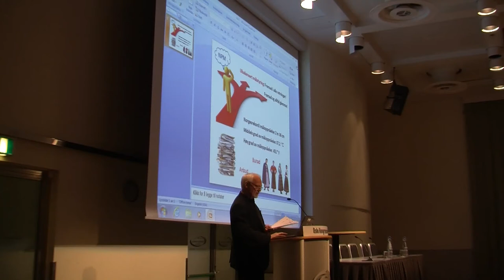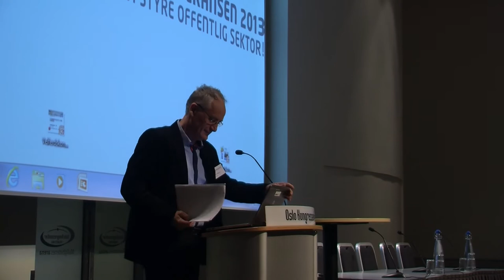2. seksjon Velferdsstaten, Rune Slagstad :"Skjulte strateger - hvem er de og hvordan møter vi dem?"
Professor Rune Slagstad, Senter for profesjonsstudier, HiOA. Hans bok "De Nasjonale Strateger" fra 1998 skapte i sin tid et vannskille innen både historie og statsvitenskaplig metode. Han trår på mange mektiges ømme tær og er langt fra tilgitt. Dagens innlegg viderefører denne tradisjonen. Han trekker fram maktspill og manipulasjoner, særlig rundt helserefomene. - Et minneverdig debattinnlegg som vi tror vil sette spor. Det ble trykt som kronikk i Klassekampen dagen etter. Du finner også lenke på "For Velferdsstatens" nettside.